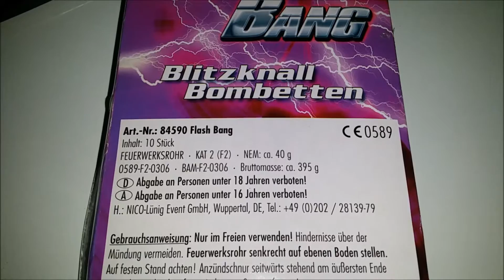Silvester 2015/2016 || Nico Flash Bangs || [1080p]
Hier mal für euch die Klassiker die Nico Flash Bangs, wie immer richtig geile Teile jedes Jahr und immer ihr Geld wert.
LG Pyro Crush